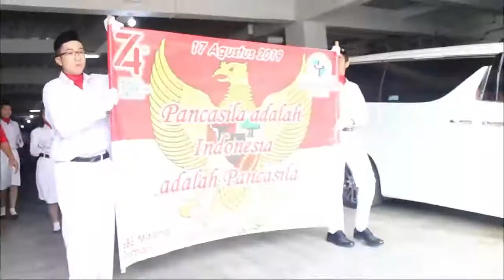Bina Bangsa School Malang | P A R A D E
Bina Bangsa School Malang Parade to celebrate Indonesia Independence Day.
The Parade moto is "Pancasila adalah Indonesia, dan Indonesia adalah Pancasila"